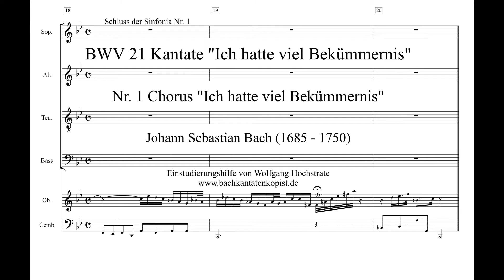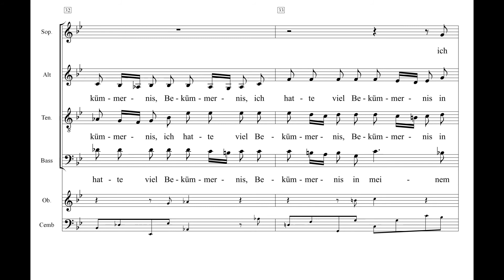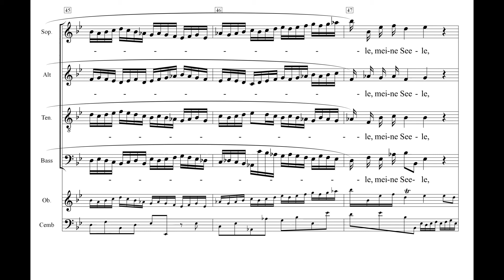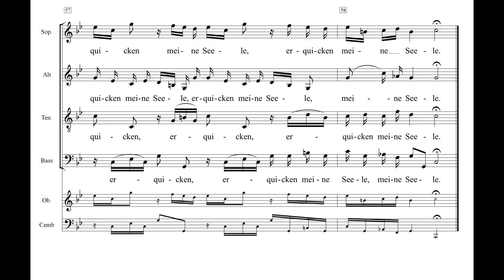Ich hatte viel Bekümmernis BWV 21 Nr. 2 Bekümmernis Einstudierung Sopran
Im Chorus Nr. 2 dieser Kantate 21 von Johann Sebastian Bach sind zwar verschiedene Tempi als Wort angegeben, aber die Einspielung beruht auf einem einheitlichen Tempo von 60 bpm. Hier geht es um das Kennenlernen der Töne – die eigentliche Gestaltung übernimmt später der Dirigent bzw. die Dirigentin.
Auf dem Titelbild steht fälschlicherweise „Nr. 1 Chorus Ich hatte viel Bekümmernis.“ Natürlich ist die Sinfonie die Nr. 1, und der Chorus ist die Nr. 2!